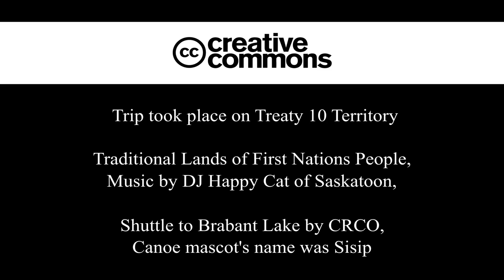Brabant Lake to Missinipe, Saskatchewan Canoe Trip (8 Rainy Days) August 2020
Our canoe trip in northern Saskatchewan in early August 2020.
152 km - 19 portages

Spectacular scenery on small lakes, opportunities for rock climbing (scrambling), trout and walleye fishing, waterfalls, birdwatching (grebes, loons, mergansers) and wildlife spotting (bear, beaver, mink).